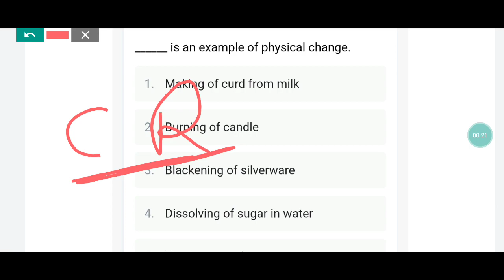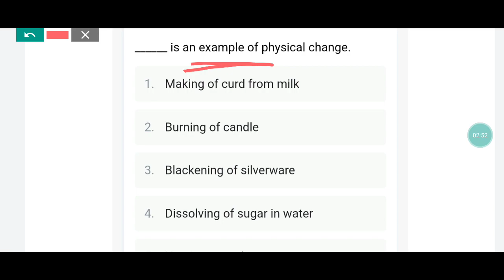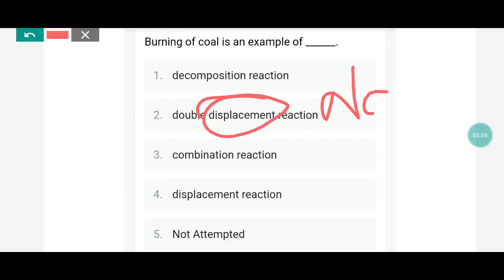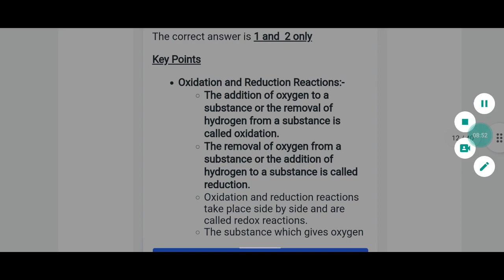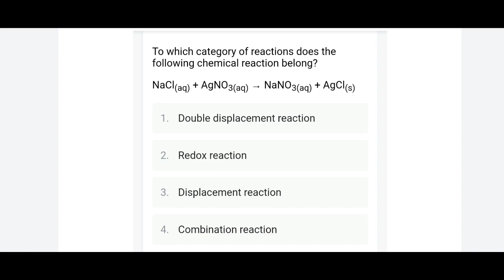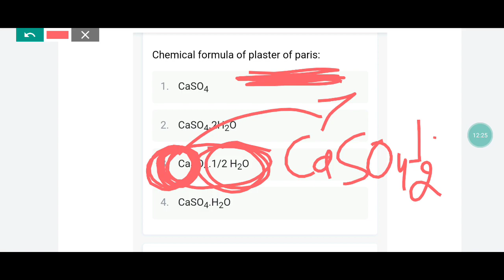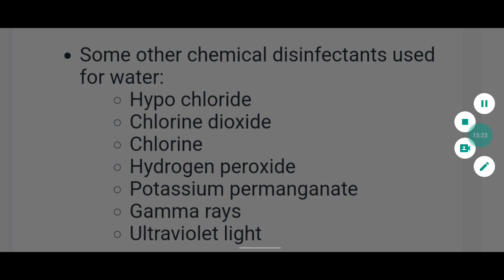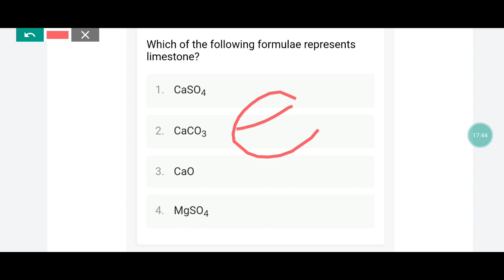Science || Chemical Reactions Important MCQs for all competitive exams